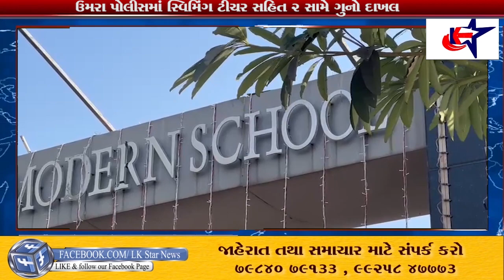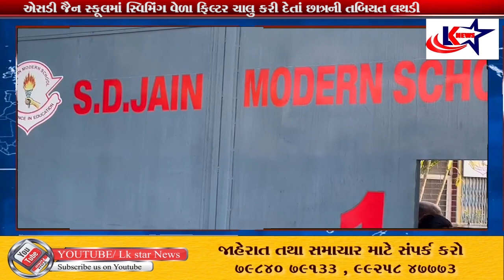Surat : SD જૈન સ્કૂલ‌માં સ્વિમિંગ વેળા ફિલ્ટર ચાલુ કરી દેતાં છાત્રની તબિયત લથડી